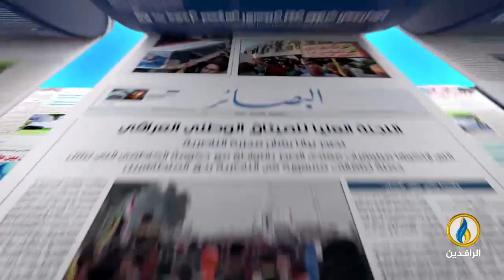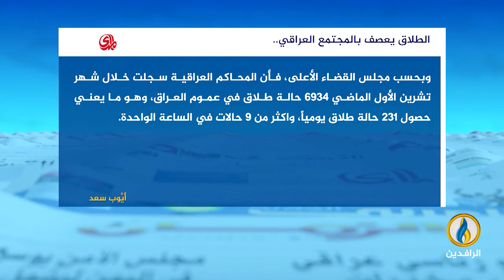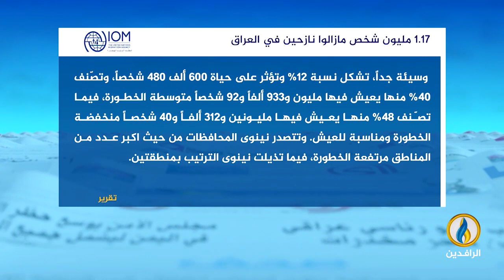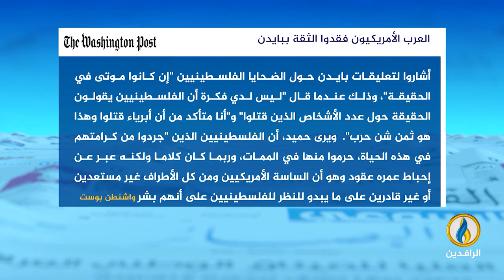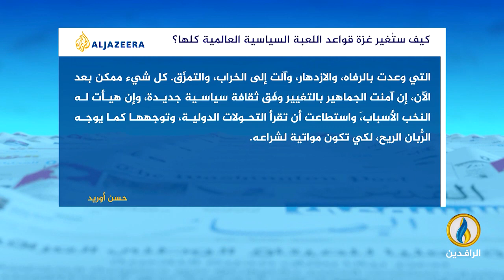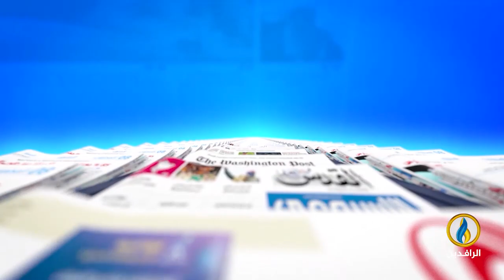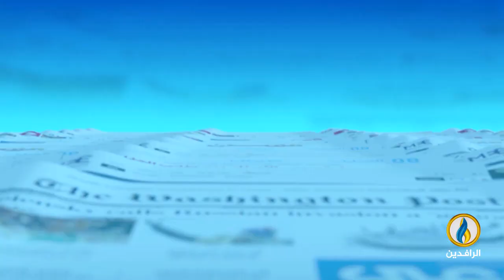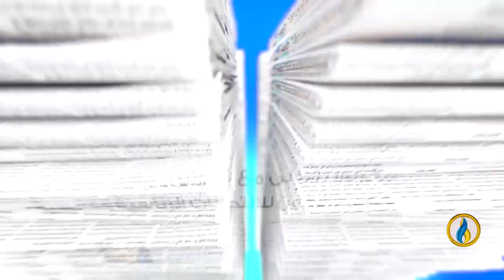صدى_الأقلام | 2 - 12 | 2023